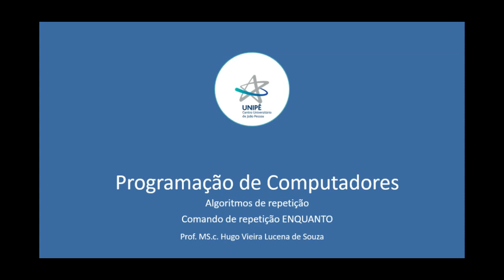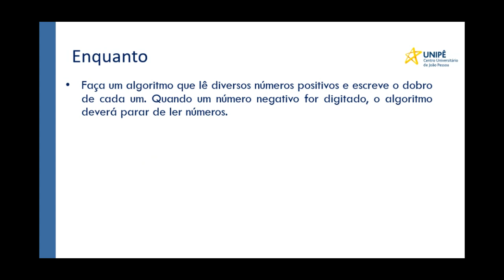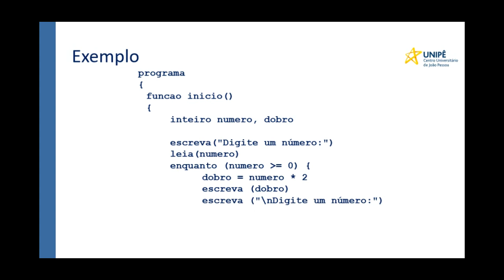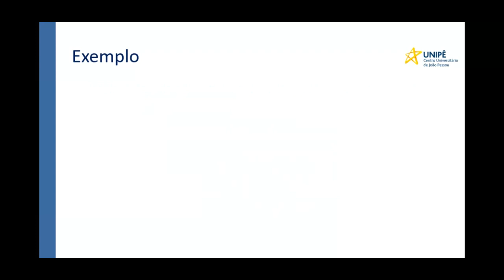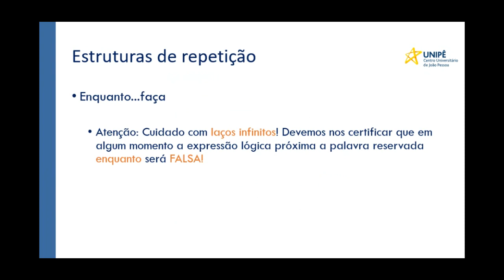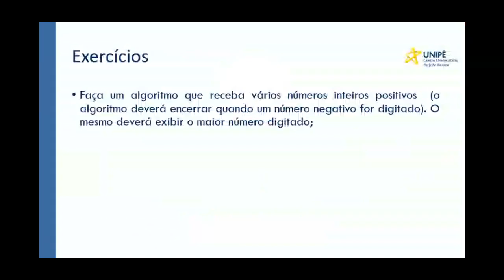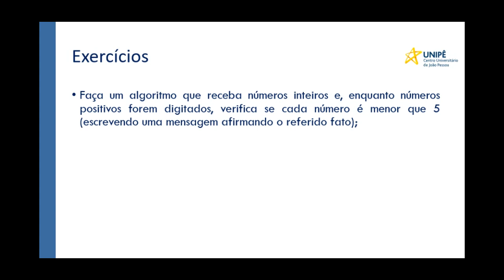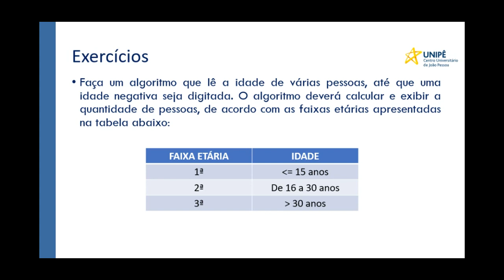Programação de Computadores ADS - Live - Aula - Comandos de Repetição ENQUANTO - 14/04/2020